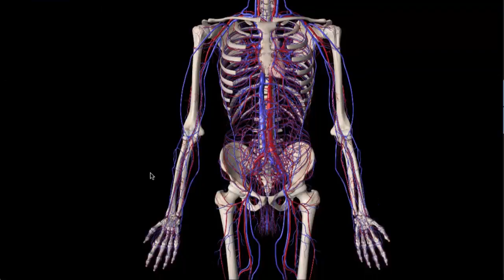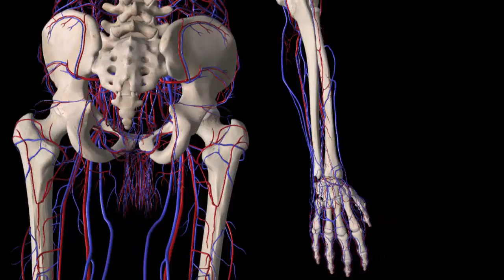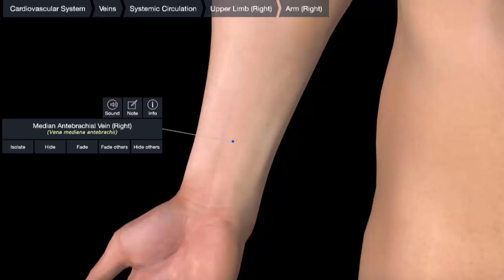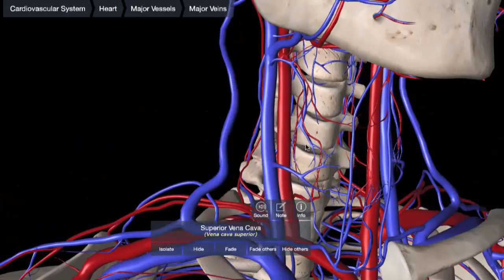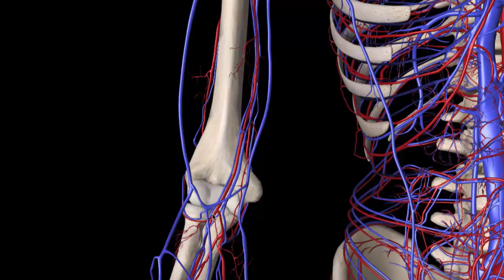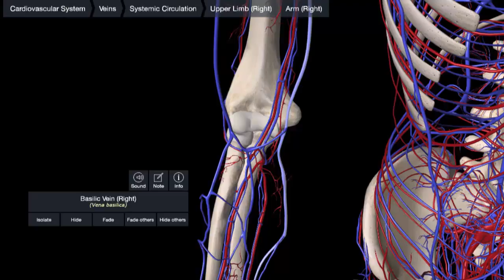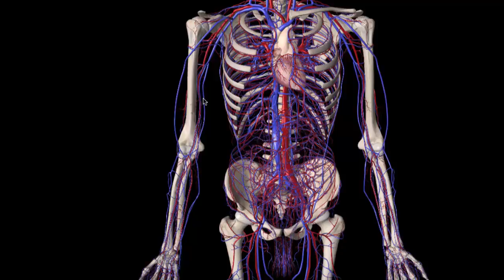Drenaje venoso del miembro superior - Anatomía del cuerpo humano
En este video se explica el drenaje venoso del miembro superior.

Docente TUV: Lina María Restrepo